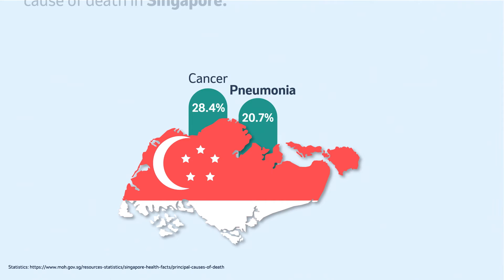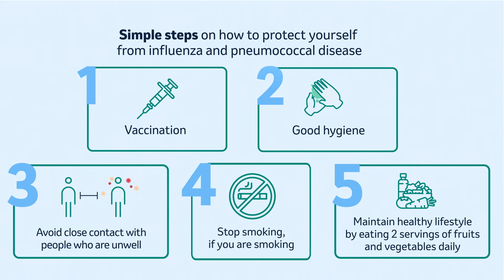MSD | Pneumococcal Disease Awareness with Mr Gurdip Singh